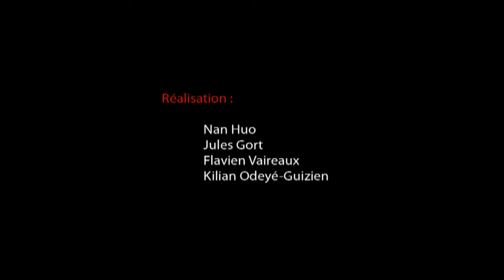Il ne m'a laissé qu'une seule chose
Film IUT de Besançon réalisé par la classe en Mai 2010